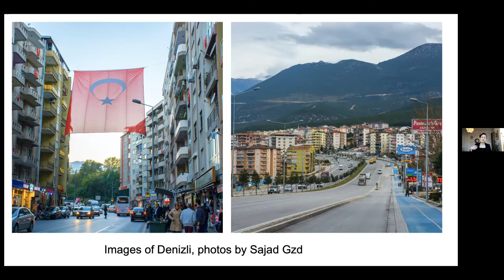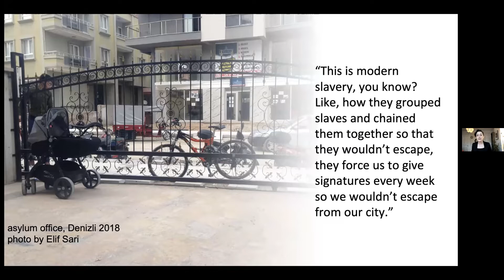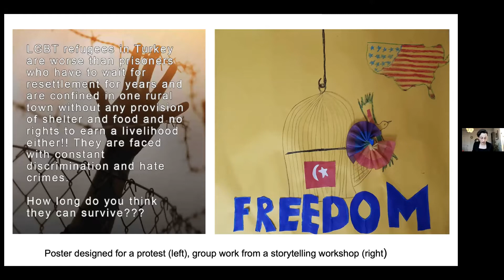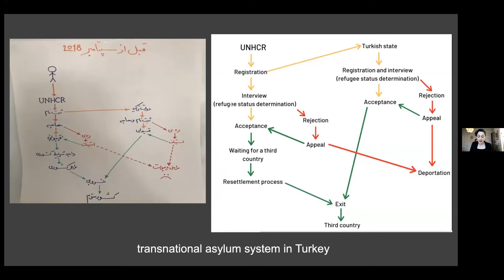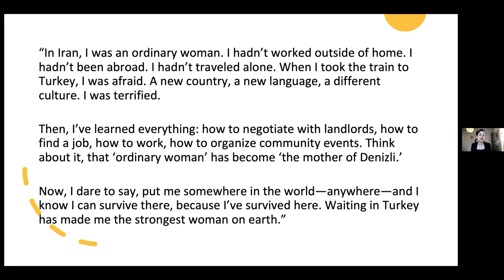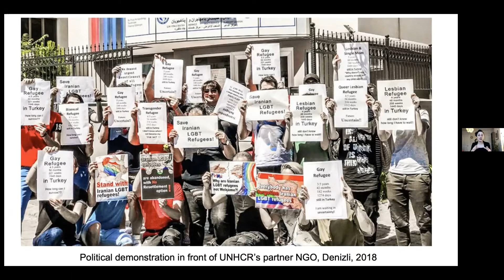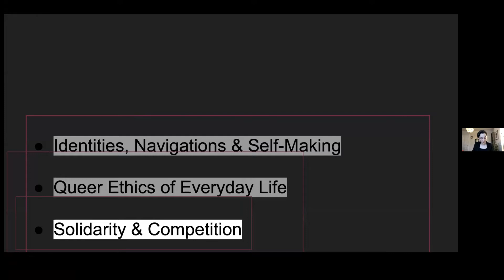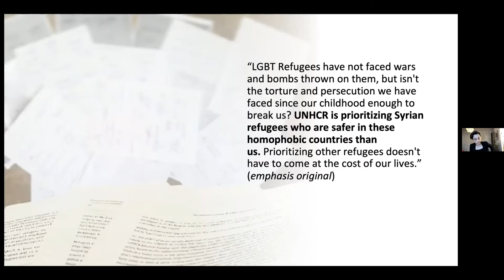Stuck: Iranian LGBTQ Refugees in Turkey and the Sexuality of (Im)mobility - Lecture by Elif Sari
Every year, the Martha LA McCain Postdoctoral Fellow at the Mark S. Bonham Centre for Sexual Diversity Studies delivers a public lecture that highlights their work.

This talk explores the carceral politics of asylum shaped by uncertain waiting, spatial confinement, and precarious material conditions together with refugees’ lived experiences and everyday negotiations to cope with violence, precarity, and uncertainty. Drawing on ethnographic research in Turkey with Iranian LGBTQ refugees awaiting resettlement to the United States and Canada, I develop an understanding of migration that foregrounds experiences of waiting, stuckness, and immobility, rather than movement, in the contemporary context of closed borders. As North American countries have cut their refugee quotas and tightened their asylum policies since 2015, the prospects for Iranian LGBTQ refugee resettlement have grown increasingly dim. Even applicants who have completed necessary asylum procedures and are formally eligible for resettlement remain stranded in Turkey with insecure status for an undetermined period of time. Moving between asylum interviews, NGO offices, informal workplaces, and refugee protests and parties, this talk explores how North American countries’ tightening resettlement policies, combined with Turkey’s strict control of refugees’ gender/sexuality, mobility, and labor, subject LGBTQ refugees to multiple forms of violence. It also examines how LGBTQ refugees respond to structures of stuckness and uncertainty by cultivating a queer ethics of love, care, support, and solidarity. They develop and uphold novel practices of self-making, kin-making, and community-making despite the ways in which the transnational asylum system pits them against one another in competition for access to scarce resources.
Elif Sari is the Martha LA McCain Postdoctoral Fellow at the Mark S. Bonham Centre for Sexual Diversity Studies at the University of Toronto. She received her Ph.D. in Anthropology (2021) at Cornell University with a minor in Feminist, Gender, and Sexuality Studies. Before coming to anthropology, she received an M.A. (2014) in Near Eastern Studies at New York University and a B.A. (2011) in Political Sciences and International Relations at Bogazici University in Turkey, where she was born and raised. Elif’s scholarship lies at the intersections of transnational sexualities, migration, asylum, waiting, humanitarianism, and queer and critical race theory with a specific focus on the Middle East and its diasporas as well as collaborative, multimodal, and social justice-oriented approaches to knowledge production. Since 2014, she works as a co-editor for the Turkey page at Jadaliyya, an independent e-zine that provides critical analysis and pedagogy on the most pressing issues related to the Middle East and North Africa. Elif will join the Department of Anthropology at the University of British Columbia as an Assistant professor in Fall 2022. More information about Elif’s work can be found on her